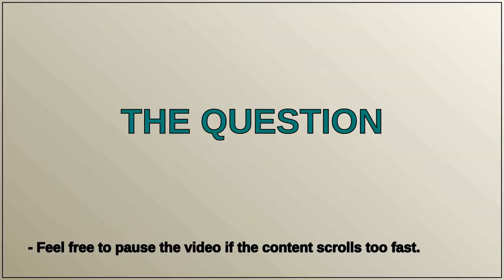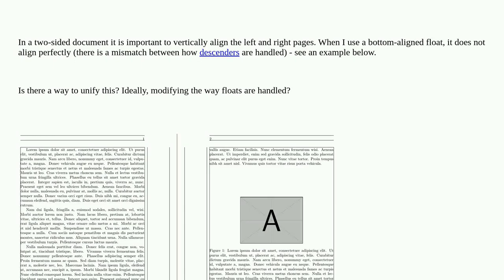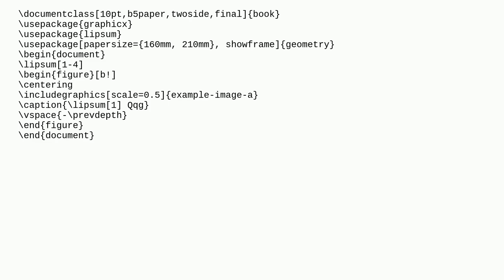Tex: Descenders in floats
Descenders in floats

A special thanks goes out to the community

  double-sided typography floats